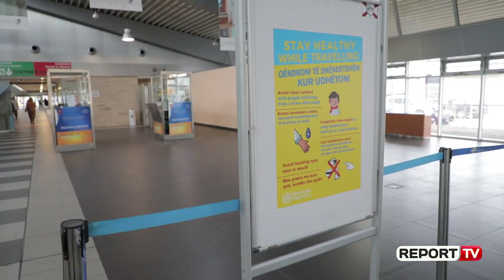17,770 udhëtarë në Shqipëri gjatë 24 orëve/ Manastriliu nga Durrësi: Të rritet vigjilenca!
TIRANË- Ministrja e Shëndetësisë dhe Mbrojtjes Sociale Ogerta Manastirliu ka inspektuar masat e marra për parandalimin dhe kontrollin e koronavirusit COVID-19 në Portin e Durrësit. Manastirliu ka deklaruar se duhet të rritet vigjilenca akoma më shumë në pikat kufitare.

“Është shumë e rëndësishme jo vetëm të kryhet monitorimi i temperaturës por edhe plotësimi i skedës së udhëtarëve që vijnë nga vendet me shpërthime komunitare, që na jep mundësinë për të ndjekur rastin nga epidemiologët nëse do të jetë e nevojshme. Nëse ka shenja dyshuese, telefonohet nr 127 që bën të gjithë kooordinimin e rasteve”, tha Manastirliu gjatë inspektimit në portin e Durrësit.

Manastirliu vuri theksin tek rëndësia e informacionit në kohë reale dhe vigjilencës së shtuar.

“Duhet të vijojmë të marrim masa në këtë situatë, madje me një vigjilencë të shtuar, që është shumë e rëndësishme në këto momente për verifikimin e të gjithë pasagjerëve edhe skedimin e tyre në këtë sistem që ne kemi krijuar”, tha Manastirliu.

Në pikat kufitare ajrore dhe detare, janë dyfishuar ekipet e shëndetësisë për të pasur kontroll të imtësishëm. Në vijim të masave të marra Urgjenca Kombëtare ka vendosur në dispozicion  autoambulanca të dedikuara në pikat kufitare. Gjithashtu janë marrë masat për rritjen e stokut të mjeteve të mbrojtjes specifike personale për të gjitha hallkat e shërbimit, nga pikat kufitare, në strukturat shëndetësore spitalore.

Sipas raportimeve të stafit mjekësore në Portin e Durrësit nuk ka pasur raste të temperaturave të lartë  dhe mesatarisht rreth 400 udhëtarë në ditë informohen dhe këshillohen. Në 24 orët e fundit në të gjitha pikat kufitare në total kanë hyrë 17,770 udhëtarë, të cilët janë vlerësuar, mbështetur në survejancën e përforcuar për monitorimin e temperaturës.